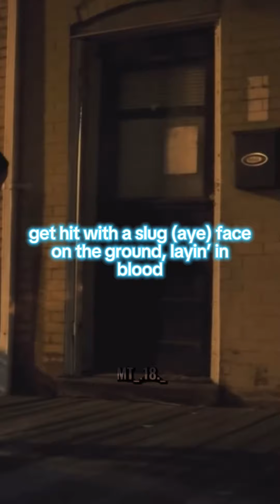song: “makin it out da hood”